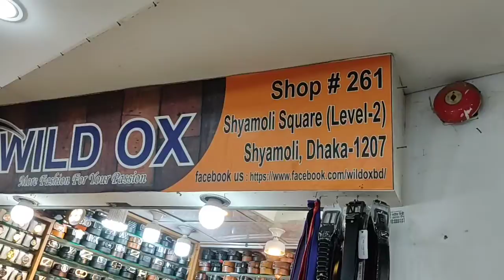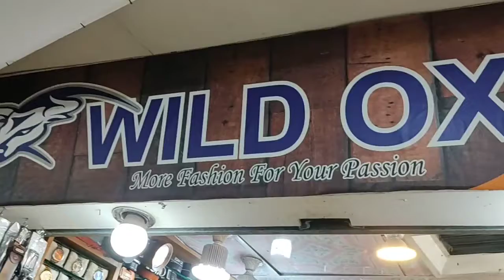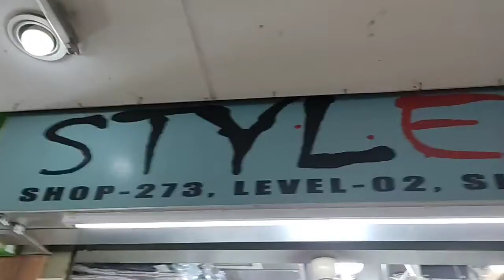Shyamoly Square Shopping Mall Shyamoly Mohammadpur Dhaka ( 2nd Floor)/Shopping Idea/Shyamoly Square